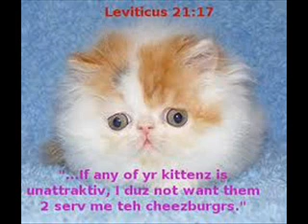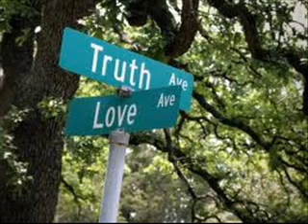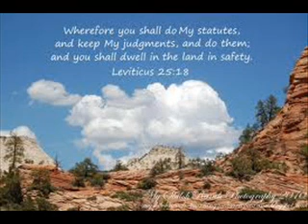Date 17feb Hindi Leviticus 21,22